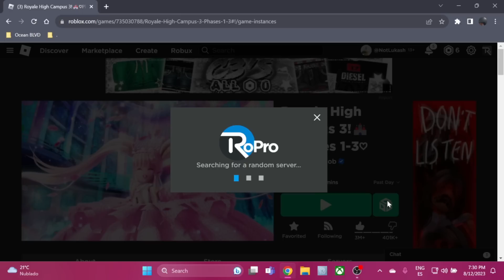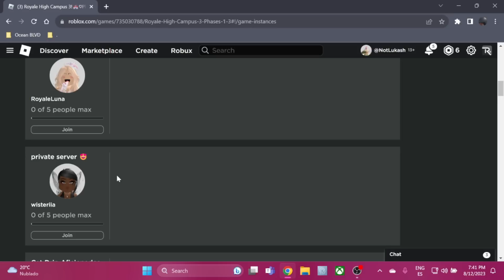Disappointed At The New Update